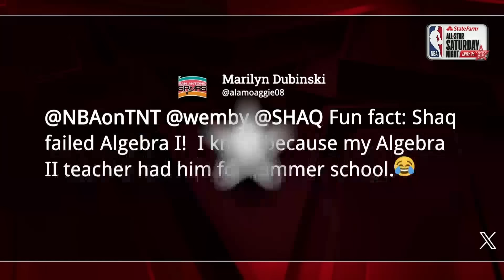Wemby Joins All-Star Saturday Night Pregame 👽 | NBA on TNT